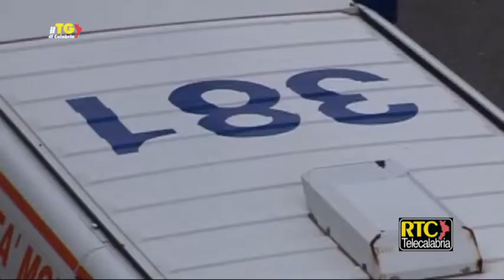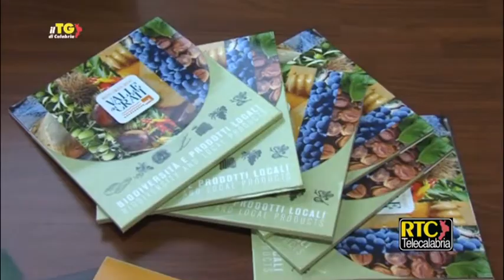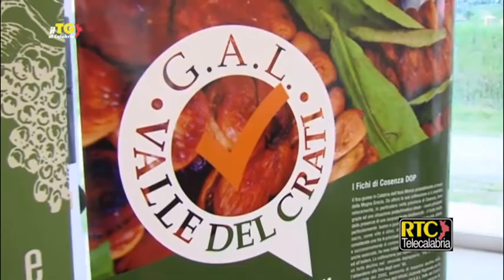Il Tg di Calabria RTC del 18 aprile 2019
Sanità in Calabria, dal Governo pieni poteri ai due commissari ---
Governo, Conte: "Cdm a Reggio testimonia la vicinanza alla Calabria" ---
Cdm in Calabria, Grillo: "Sulla sanità un decreto d'emergenza limitato nel tempo" ---
Cdm in Calabria, Oliverio: "Nessun provvedimento per la regione" ---
Migranti a San Ferdinando, Salvini: "L'obiettivo è la chiusura della tendopoli" ---
Regione, Sculco (Cir): "Rilanciamo la doppia preferenza di genere" ---
Regione, Gallo: "Da decreto su borghi totale confusione Comuni" ---
Presentato il nuovo Piano di Azione locale del Gal Valle del Crati ---
Catanzaro/ L'attesa ed i preparativi per la Naca, la via Crucis del venerdì santo ---
Catanzaro/ Anche nel periodo pasquale la mensa per i bisognosi ---
Calcio, Crotone/ Vaisanen fiducioso per il finale di campionato ---